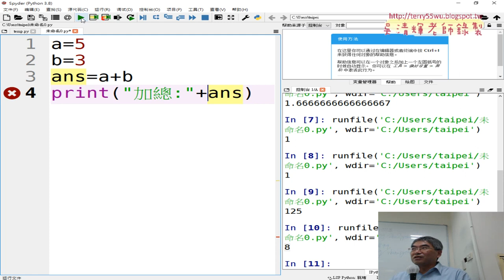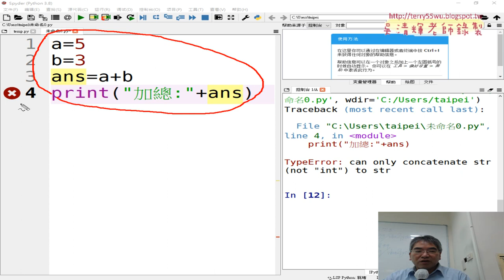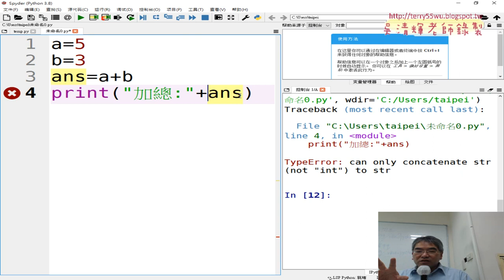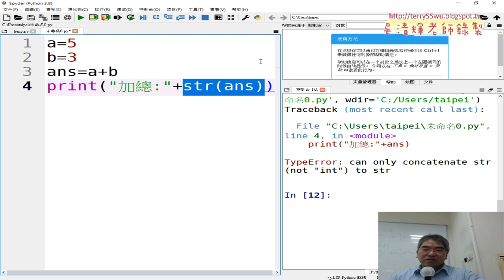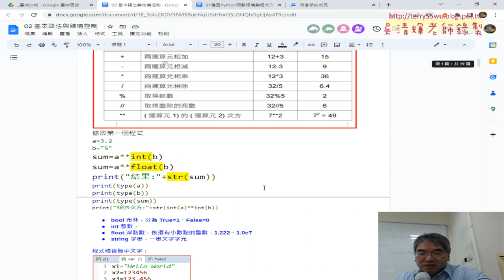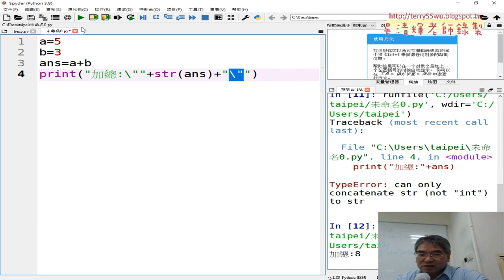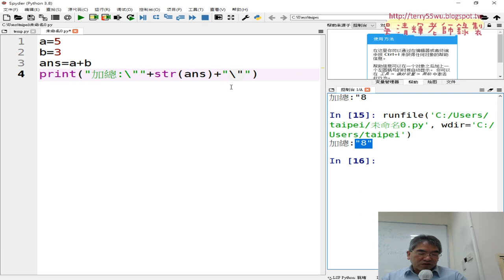05 串接文字與轉型與拖逸字元